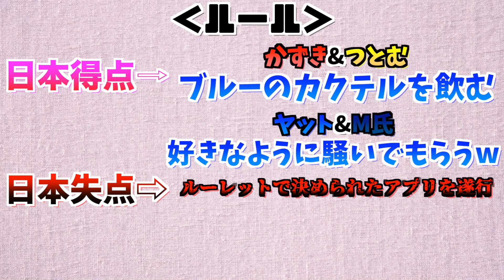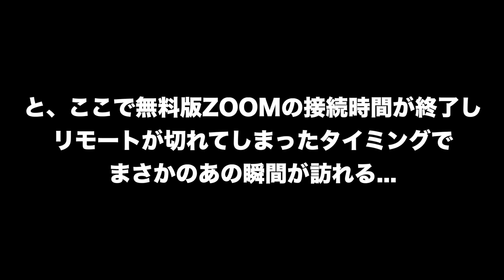【グループステージ突破へ！】サッカーW杯2022 日本vsコスタリカを全力応援!!【日本に幸あれ!!】【コラボ】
今回はサッカー日本代表の
W杯2022カタール大会"本戦"
日本vsコスタリカを応援しました！

伊豆旅行以来となる、ガチのN-ChildHood-で集まり
リモートコラボで全力応援しました！

結果を分かってる人も！まだ見ていない人も！
スペイン戦の前におさらいしておきまSHOW!!

12/1(金) 4:00 日本vsスペイン キックオフ！
最低でも引き分け以上！朝早いですが
みんなで日本のグループステージ突破を願って
カタールまで想いを届けよう！

頑張れ！日本！
日本に幸あれ～～～！！！

少しでも面白いなと思って頂けたら、

◆SNS関連◆
〈チャイルドフッド Twitter〉

◆提供◆
フリーBGM DOVA-SYNDROME様